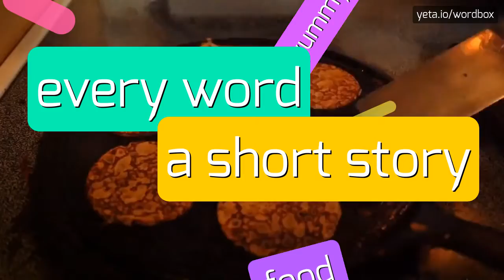OVERRULES - HOW TO PRONOUNCE IT!?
Watch how to say and pronounce "overrules"!
Want to know how other words sound like? Look for overrules, overrule on wordbox channel!